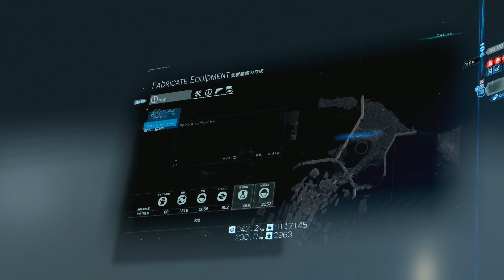#36【デス・ストランディング/高画質】巨大BTの驚異！融合したヒッグス、そしてアメリ：初見ハード攻略【DEATH STRANDING】